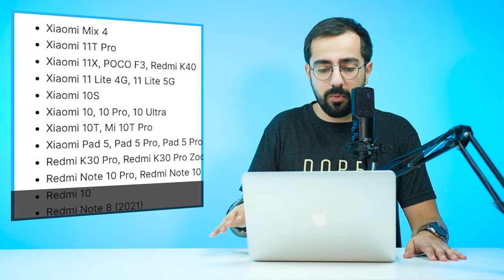Android 12 və MiUi 13 alacaq Xiaomi smartfonları | Tech-News #141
İlkin mərhələdə Android 12 alacaq Xiaomi modelləri:

Xiaomi Mix 4

Xiaomi 11X, POCO F3, Redmi K40

Xiaomi 11 Lite 4G, 11 Lite 5G

Xiaomi 10S

Xiaomi 10, 10 Pro, 10 Ultra

Xiaomi 10T, Mi 10T Pro

Xiaomi Pad 5, Pad 5 Pro, Pad 5 Pro 5G

Redmi K30 Pro, Redmi K30 Pro Zoom Edition

Redmi Note 10 Pro, Redmi Note 10 Pro Max

Redmi 10

Xiaomi 11i, 11X Pro

Redmi K40 Pro, K40 Pro+, Redmi K40

Xiaomi 11, 11 Pro, 11 Ultra

Xiaomi 10S

POCO F3

Növbəti mərhələdə Android 12 alacaq ehtimal olunan cihazlar:

Xiaomi Pad 5 Pro, Xiaomi Pad 5 Pro 5G

Redmi 10X 5G, Redmi 10X Pro

Redmi Note 9s, Redmi Note 9 Pro, Redmi Note 9 Pro Max

Redmi Note 9 5G, Redmi Note 9T

Redmi Note 10 Pro, Redmi Note 10, Redmi Note 10T, Redmi Note 10 5G

Redmi Note 10 Pro 5G (Çin)

Redmi 9T, Redmi 9 Power

Redmi Note 9 4G (Çin)

Redmi K30

Redmi K30 5G, Redmi K30 5G Racing, Redmi K30i 5G

POCO X2, POCO X3, POCO X3 NFC

POCO M3

Xiaomi 11T

Xiaomi MIX FOLD

Xiaomi 10 Lite 5G, 10 Lite Zoom Edition

Xiaomi 10, 10T Lite

Xiaomi Note 10, Note 10 Pro, Note 10 Lite

Xiaomi CC9